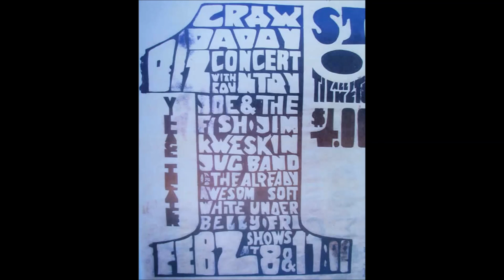Soft White Underbelly - Rational Passional